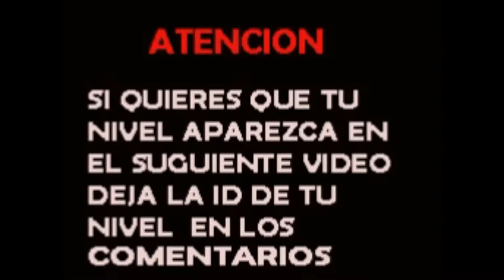Niveles De Subs (Geometry Dash) | wlan84